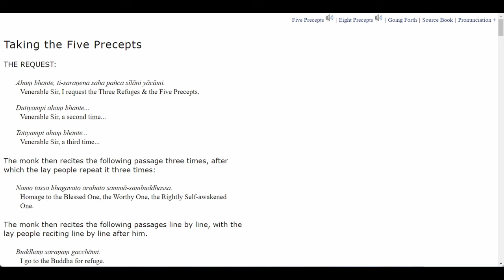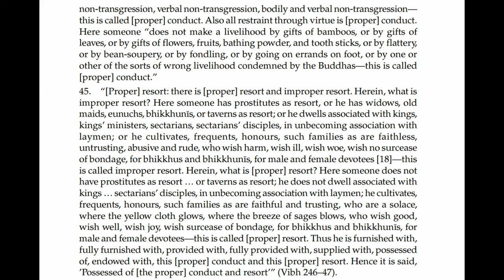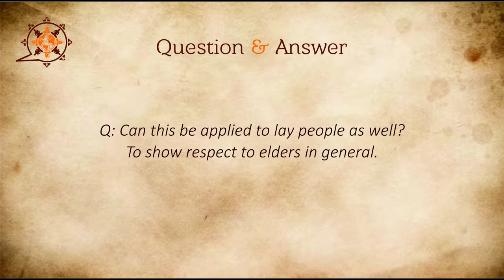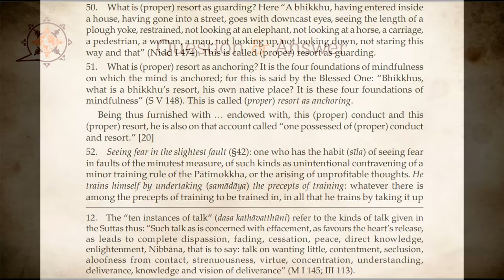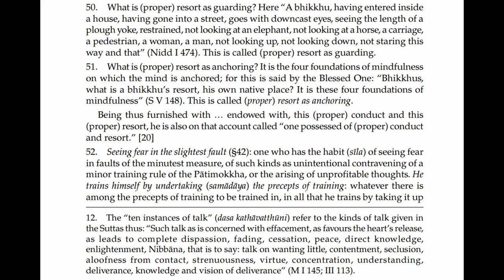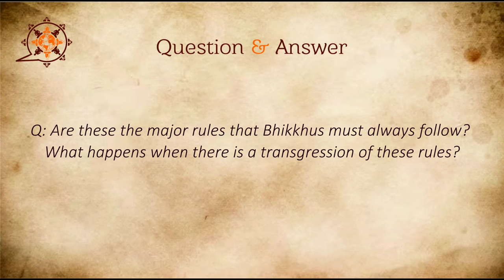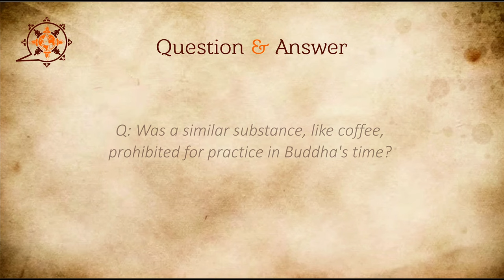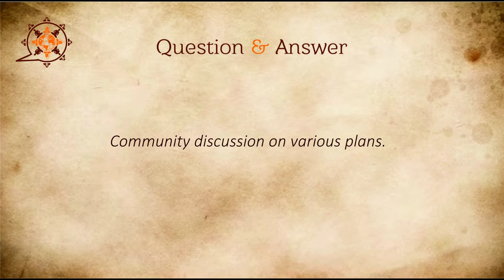Visuddhimagga - Path of Purification 5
04:12 Paragraph 43
05:28 Explanation
07:14 Paragraph 44
08:55 Explanation
11:20 Paragraph 45
13:15 Paragraph 46
15:18 Q: When the text mentions talking while waving arms, does that mean how some people talk with their arms, like waving their hands in a certain way to punctuate their sentences? Is this something that it is referring to?
20:15 Q: Can this be applied to lay people as well? To show respect to elders in general.
21:40 Paragraph 47
22:25 Explanation
24:57 Paragraph 48
26:06 Q: What does it mean by "careful observer of good behavior?"
26:40 Paragraph 49
27:36 Q: What is meant by the resort in this passage?
29:00 Paragraph 50
29:29 Explanation
30:01 Q: Interestingly, this passage mentioned even guarding the eyes against animals and carriages, things that don't even move.
34:05 Q: Is this what it is meant by describing lust as a flood that sweeps you away, pulling you into its current until you lose focus on everything else, driven by the excitement and interest in the object?
35:55 It's interesting that we learn that our noting practice will anchor us to our main object. I see here in the commentary that it's preciously meant for mindful practice.
36:21 Q: What are the four foundations of mindfulness?
39:46 Q: When you say mindfulness, do you refer to Sati or Sampajañña?
40:43 Paragraph 52
42:02 Q: Bhante, would you say Pāṭimokkha is the basis of groundwork for the Bhikkhus shangha?
43:27 Q: Would you explain the bean-soupery that the text mentioned?
45:09 Q: When learning a new language, do you have any particular way you note in your mind?
47:05 Q: Are these the major rules that Bhikkhus must always follow? What happens when there is a transgression of these rules?
49:34 Q: Was a similar substance, like coffee, prohibited for practice in Buddha's time?
59:32 Q: When will you return to Canada? And how can you be efficient in teaching college students?
01:07:02 Community discussion on various plans.